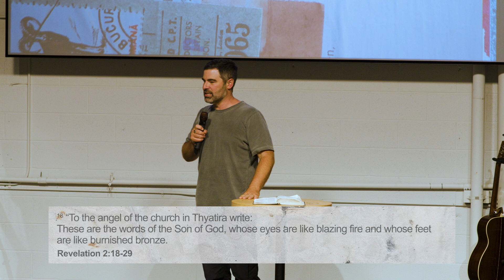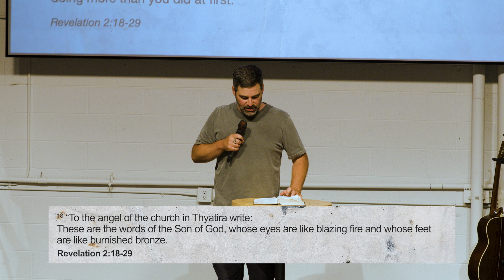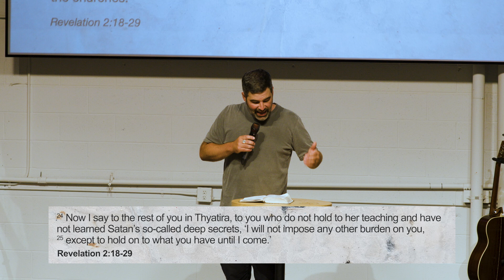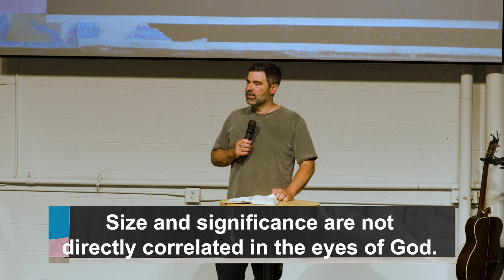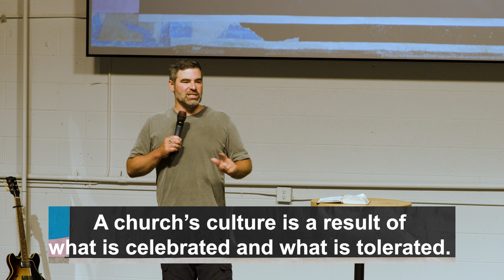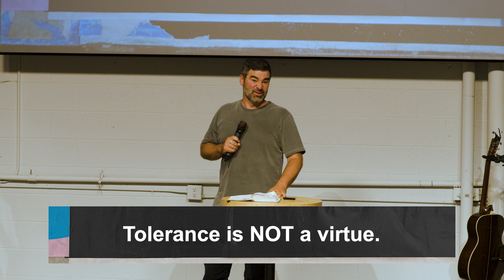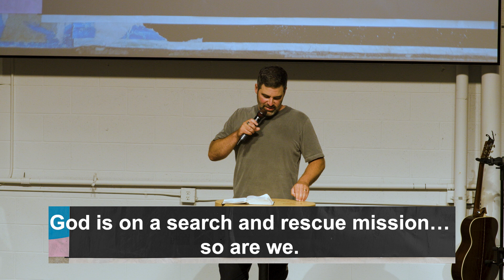Very Direct // You Have Seven Unread Messages - Week 4 // Pastor Justin Reimer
We tend to grow and develop, both individually and corporately, in direct response to what has been celebrated and what has been tolerated in us. What are you celebrating in your life right now? What are you tolerating in your life right now? In this message, Pastor Justin Reimer explores the fourth of seven letters in the book of revelation, to the Church of Thyatira.

To learn more about Vivid Church in Vancouver and Toronto, visit us

If you would like to give to Vivid Church, you may do so at any time using this

Follow along to all things happening in the life of Vivid Church on Instagram! All the later news and information can be found on out Instagram page and we'd love to connect with YOU!